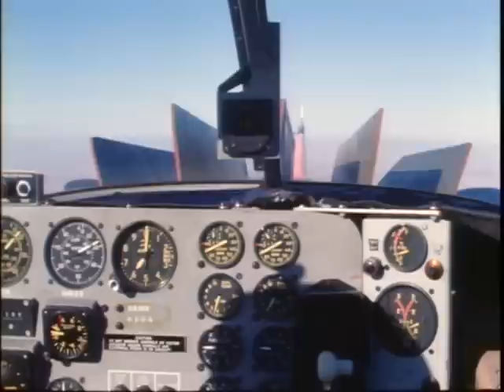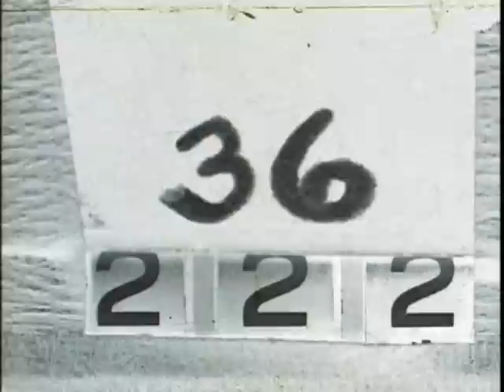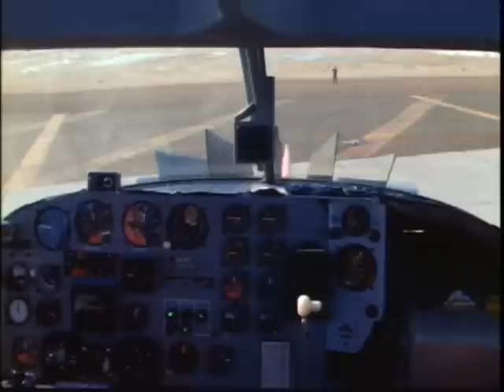Rare Footage RYAN XV-5A Vertifan VTOL Test Flights (Part 2)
This is part 2 of some very rare test flight footage from the 1960's of the experimental V/STOL GE-Ryan XV-5A Vertifan which was built for the U.S. Army.

The Ryan XV-5 Vertifan was a jet powered V/STOL experimental aircraft in the 1960s. The U.S. Army commissioned the Ryan VZ-11RY (which was redesignated as the XV-5 in 1962). The XV-5A was finished in Army green, while the XV-5B was painted in white NASA colors.  The XV-5 would be one of the last aircraft made by Ryan, which made mainly drones after the mid 1960s. Two 12,500 lb (maximum gross weight) XV-5A were evaluated in late 1966 by 15 test pilots (the "XV-5A Fan Club"). One was destroyed in a crash during a public flight demonstration on April 27, 1965, killing Ryan test pilot Lou Everett. Ads and tests proposed a rescue version which would winch a person into a compartment behind the pilots. The second plane was extensively damaged in 1966 during trials as a rescue aircraft when the dummy was ingested into a wing fan, fatally injuring the pilot, Bob Tittle, although it was judged that the fan actually still functioned well enough to continue controlled flight. The second plane was rebuilt as the modified XV-5B, with tests continuing until 1971. A XV-5B can be seen at the Fort Rucker Aviation Museum, Alabama.